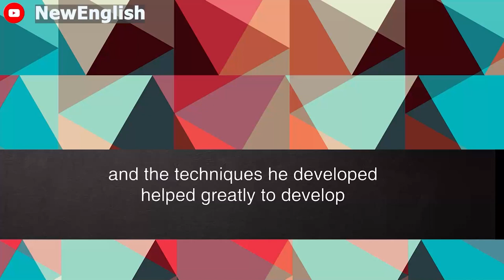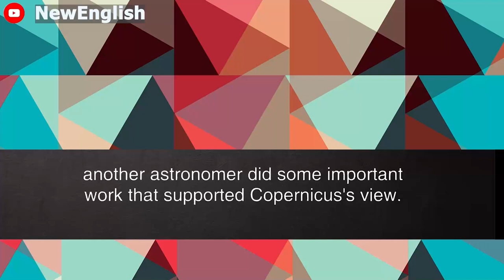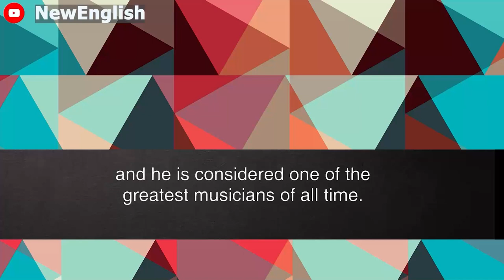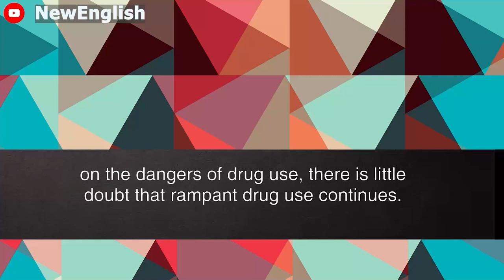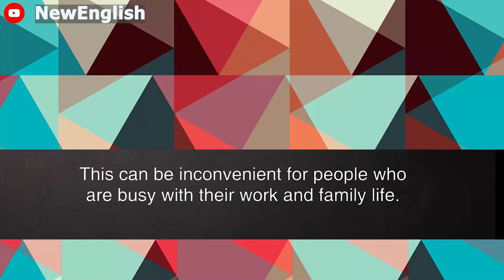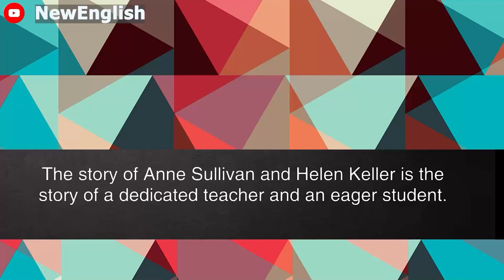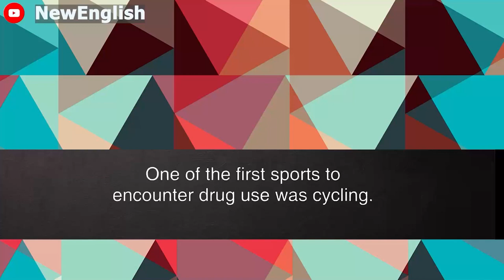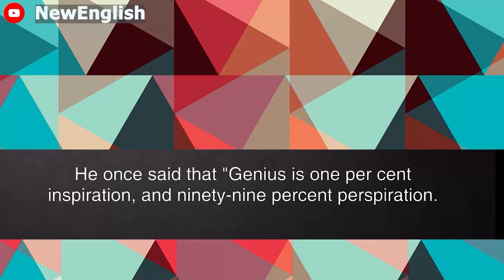English podcast | English podcast for learning English | English podcast for beginners #59